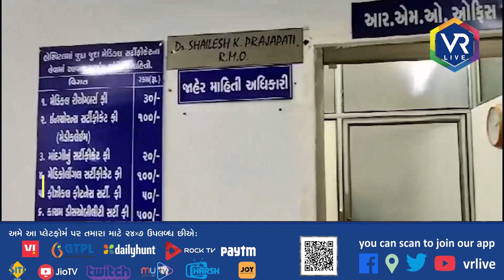NEWS | એલ જી હોસ્પિટલમાં દર્દીઓને તકલીફ | VR LIVE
Description | અમદાવાદ મ્યુનિસિપલ કોર્પોરેશન સંચાલિત હોસ્પિટલોમાં ગેરરીતિઓ સામે આવી રહી છે.. અમદાવાદ મ્યુનિસિપલ કોર્પોરેશન સંચાલિત એલજી હોસ્પિટલમાં પણ ઈમરજન્સી વોર્ડમાં દર્દીઓની સારવારમાં લાપરવાહી થતી હોવાની ફરિયાદો ઉઠી હતી.તેમજ રાજય સરકાર ના ઇ ગવર્નસના પરિપત્ર નો સિનિયર ડોક્ટરો તેમજ એચઓડી દ્વારા નિયમો નું પાલન નહીં કરતા  અંગે ફરિયાદો ઉઠી છે બાયો મેટ્રિક હાજરી અંગે  ઘણા કિસ્સાઓમાં રાત્રિના સમયે ઈમરજન્સી વોર્ડમાં જવાબદાર સીએમઓ, આસિસ્ટન્ટ આરએમઓ જેવા સિનિયર અધિકારીઓ ગેરહાજર રહેતા હોવાની ફરિયાદો જાગૃત નાગરિક દ્વારા કરવામાં આવી..સમગ્ર મામલે વીઆર લાઈવ ન્યુઝ ચેનલ દ્વારા એલજી હોસ્પિટલની તપાસ કરતા એલજી હોસ્પિટલના જવાબદાર આરએમઓ ડોક્ટર શૈલેષ પ્રજાપતિ આ અંગે સ્પષ્ટતા કરતા જણાવ્યું કે એલજી હોસ્પિટલમાં 1200 બેડ ની હોસ્પિટલ છે તેમજ 90 આઈસીયુ વેન્ટિલેટર સ્પેશિયલ વોર્ડ આવેલા છે તેમાં રોજના 3,500 થી 4000 જેટલા દર્દીઓ ઓપીડી માં સારવાર લે છે પણ અમારા સુધી કોઈ ફરિયાદ આવી નથી કે કોઈ ગેરીરીતિ જણાય નથી